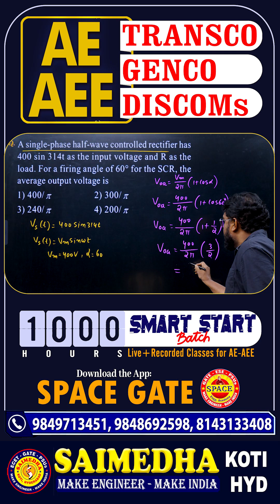Power Electronics|| SAIMEDHA KOTI - HYDERABAD